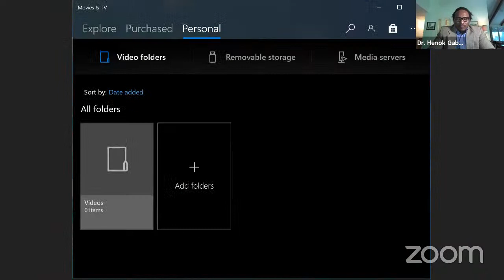The war in Tigray and its national and regional implications